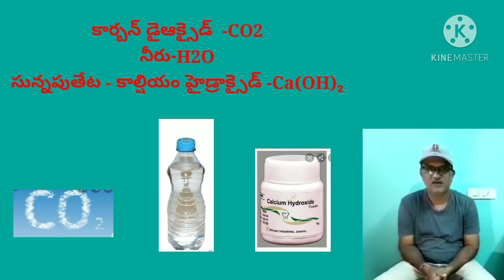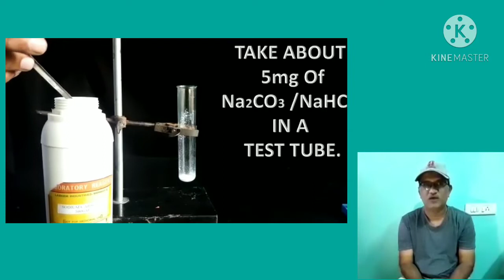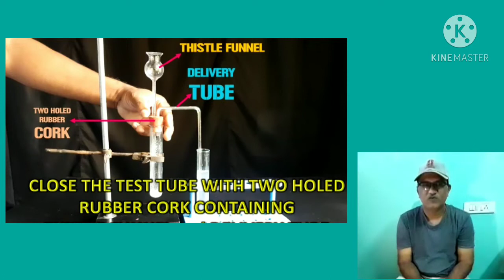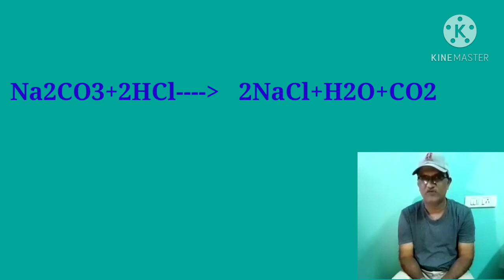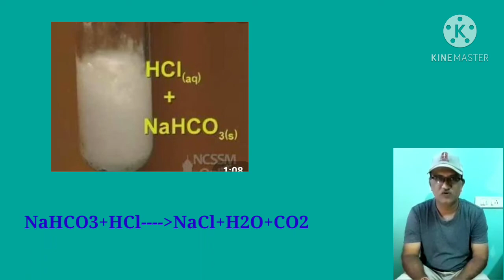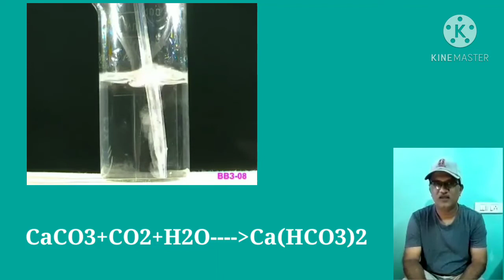DAY 12 BRIDGE COURSE LEVEL IV PHY SCIENCE ఆమ్లాలు క్షారాలు